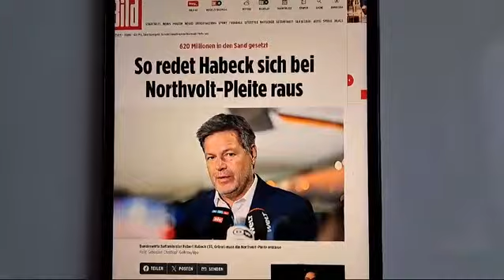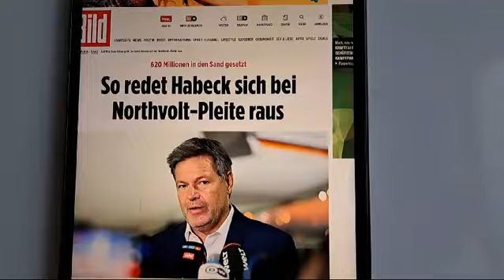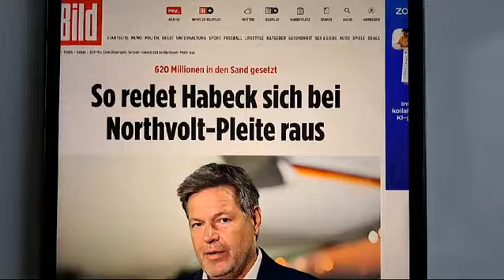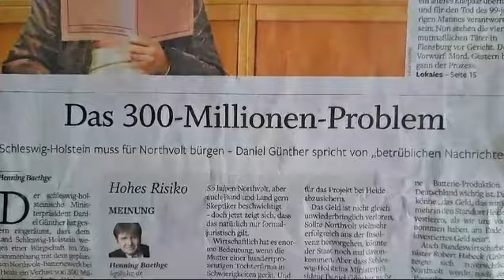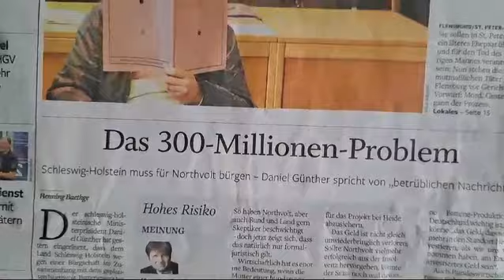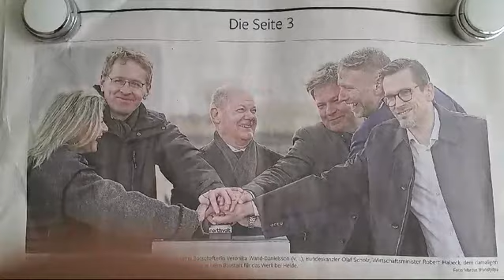Robert Habeck: Skandal um Insolvenz? Batteriefabrik Northvolt in Heide, 621 Millionen Steuerschaden?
Was passiert mit der geplanten Batteriefabrik Northvolt in Heide? Droht ein Skandal um 621 Millionen Euro Steuergeld? Ist Robert Habeck in der Kritik? In diesem Video analysieren wir die aktuellen Entwicklungen und möglichen Folgen für die deutsche Industriepolitik.

"Robert Habeck", "Northvolt", "Batteriefabrik Heide", "621 Millionen Steuerschaden"